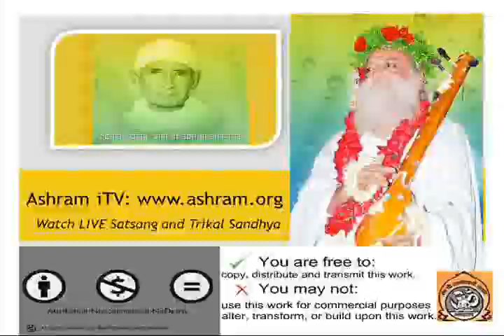संत आशाराम जी बापू, देवास 25-अप्रैल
Dewas, MP, Madhya Pradesh, Param Pujya Sant Shri Asaram Ji Bapu, Asharam BapuJi, Satsang, Spiritual Discourse, 26-April

Tags: Vedic Veda Bhagavad Gita Upanishads India Mahabharata Bharat Hindustan Ahmedabad Gujarat New Delhi Mumbai Bangalore Chennai Kolkata Punjab Haryana Chandigarh UP Hyderabad Hinduism Islam Christianity Sikhism Buddhism Salvation Nirvana Mukti Enlightenment Self-Realization Discourse Lecture Course Camp Yoga Meditation Devotional Songs Bhajan Guru Bhakti Aarti Chalisa Pooja Worship Prayer Dedication Pope Imam Prophet Avatar Messiah Pakistan China Kashmir Arunachal Pradesh Drug Addiction Money Financial Problems Solution Life Bank Loan Time Pass Fun Comedy Music Dance Mobile SMS iPhone iPad Justin Bieber Katty Perry Stocks Media Satellite TV News Channel Journalism Mass Communication Sadhak Bhakt Shiva Krishna Brahma Vishnu Buddha Mahavir Guru Nanak Independence British London Queen 911 Best Most Full Video Raw Uncut Edition Movie Film Cinema Bollywood Hollywood Latest Blasphemy Honesty Truth Stress Depression Divine Holy Angel Gospel Mantra Power Energy Death Birth Reincarnation Cycle Temple Mosque Church Gurudwara Japan USA UK England Euro Dollar Cable Yen Aussie Kiwi Currency Rupee Career Student Success Examination Competition Market Advertisements Youth Valentine's Day Love Marriage Wedding Respect Parents Father Mother Sister Brother Wife Husband Model Actor Actress Khan Shahrukh Aamir Salman 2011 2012 Album Top Hits Pop Rock Jazz Country Classical Raag Bhairavi Pahari Global Superpower Monopoly Import Export Shipment Banking Tips Tricks How to do dont's points options guide guidelines advice advise consultant consulting advisory business service middle poor rich travel air train bus car petrol oil gold silver Download Upload CD DVD Internet Online Affiliate Marketing Sales Operations Delivery Quality Technology MP3 JPG Audio Asia Europe France Germany Swastika War Defense Nuclear Missile Peace Treaty Contract Agreement Trade Free Council United Nations WTO IMF World Bank Wall Street Google Goldman Sachs Sony Apple Cisco Nintendo Microsoft email FTP Youtube Child Baby Baba Swami Gurukul Bal Sanskar Sanskrit Shaloka Sandhya Vandan Brahmin Caste Creed Race Clan Computer Laptop Shop Clothes Wardrobe Jeans Shirt Pant Dhoti Kurta Gandhi Nehru BJP Congress Politics Black Money Corruption Festivals Holi Diwali Christmas Eid Id Jayanti indu Spiritual Healing "Asaram Bapu" "Vedic Culture" Youth Young Awareness Divine Meditation Yoga Course Teaching Guru Ashram Gurukul buddhism healing krishna spirituality sri day hare india mantra temple enlightenment karma master peace shiva chanting dharma aarti bhajan jai living shri wisdom consciousness happiness devotional relaxation mystic yogi awakening holy Aura Bovis Energy Chakras Cricket Bollywood Hollywood Black Money Corruption Crime Justice Court Supreme Lawyer Law Movement Freedom Civil War Awakening Mass Brahma Adi Shankracharya Chants Cosmic Peaceful Powerful Fearlessness Brave OM cricket IPL temple singh hare mantra peace "urdu music" punjab "south asian" bollywood "middle east" arabic "persian music" "sri lanka" "middle eastern music" "off-road vehicles" religion "turkish music" hindi spirituality urdu interview